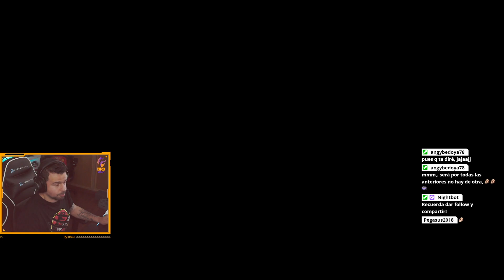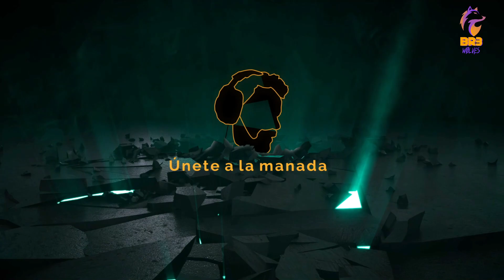🔞🔴[LIVE] Continuamos descubriendo la verdad acerca de Aloy!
Apoya el canal comprando juegos más baratos en esta página